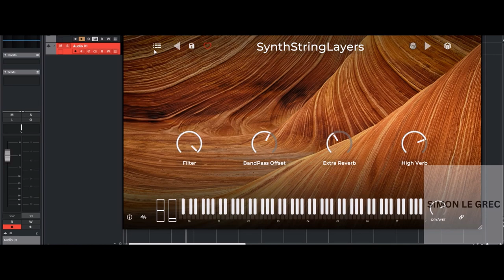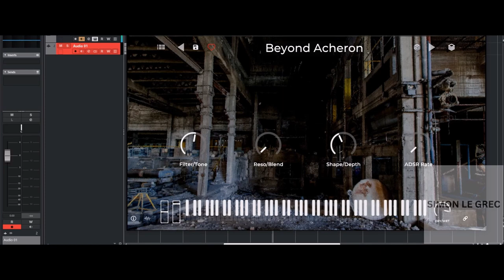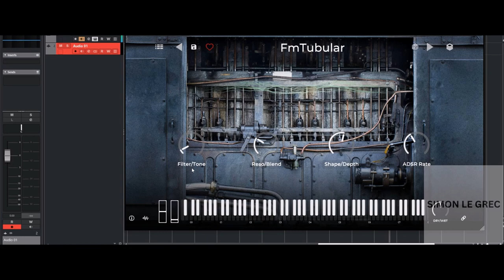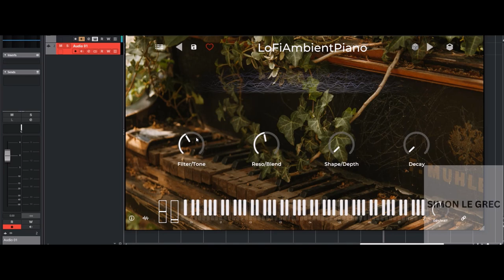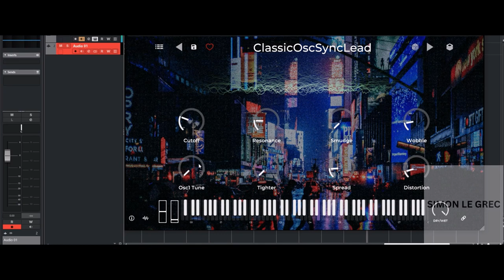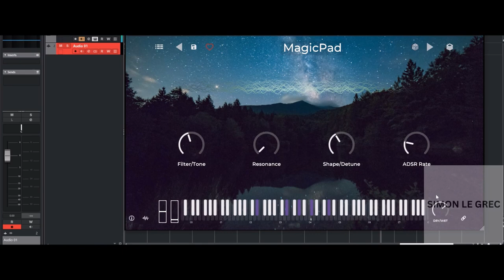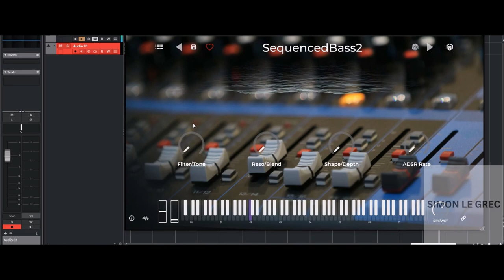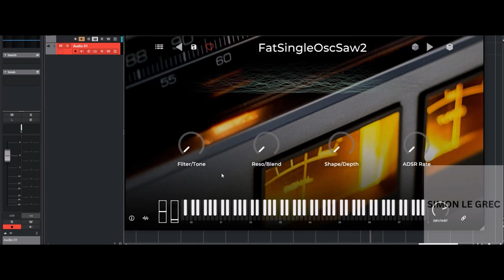Wavesequencer Theia - Presets Preview (No Talk)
Presets Preview:
00:00 Intro
00:06 Strings
02:48 Hard Cinematic cello
03:05 Ambience
05:30 Bass
09:15 Bell
11:19 Brass
12:20 Dreamy BR
13:00 Keys
16:03 Layered
16:36 Dreamy Keys
18:22 Leads
19:21 Dark Cinematic Lead
20:28 Mallet
20:37 Organ
21:36 Pads
23:25 Glass Shiny Pad
25:19 Ambient Textures
26:18 Dreamy Layers
27:13 Plucks
28:49 Sequence
31:10 Synth

Thank U